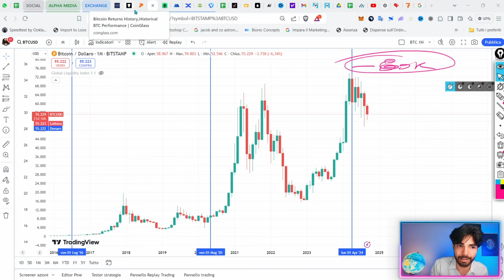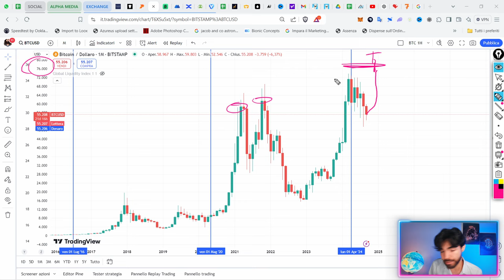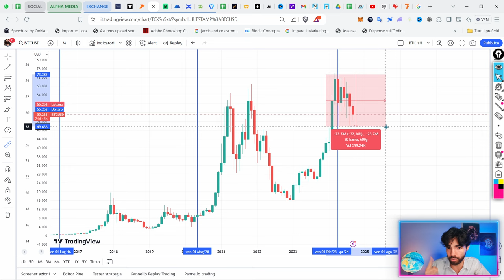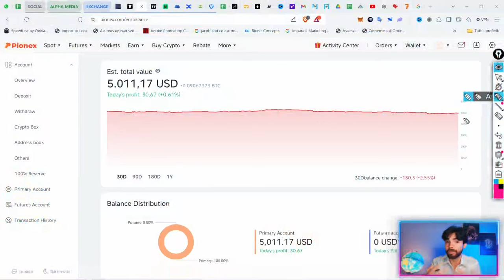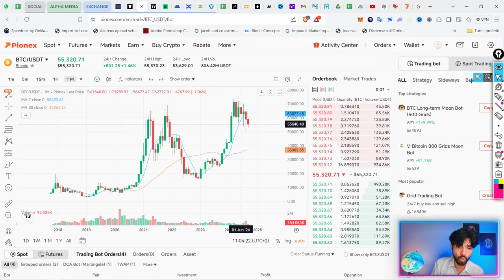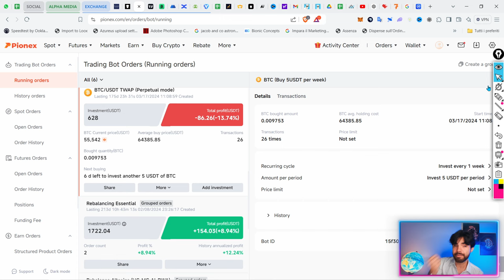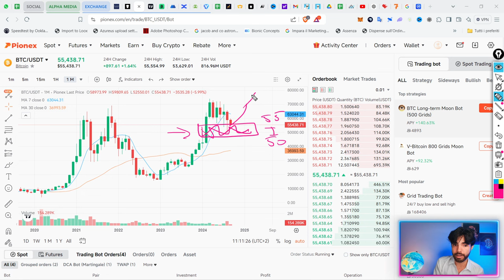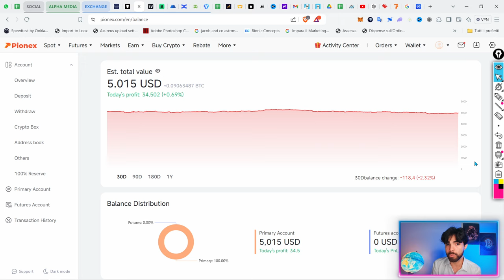La BULL RUN di BITCOIN è FINITA, ma...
Bitcoin sembra essersi arrestato, ma questi dati sono da non sottovalutare.

*Nota: Questi sono bot short term estremamente speculativi, procedere con cautela.

●▬▬▬▬ INDICE ▬▬▬▬●
00:00 Intro - Bull run finita?
00:20 Nuova bull run in vista? Questi dati potrebbero darci risposta
06:02 Recessione 2025? Ecco cosa aspettarsi (e cosa fare)
10:50 Come mi sto posizionando su Bitcoin e le altcoin
12:52 Bonus 50USDT su Pionex
15:30 I trading bot sono la mia arma in questo momento
18:35 Conclusione e considerazioni finali